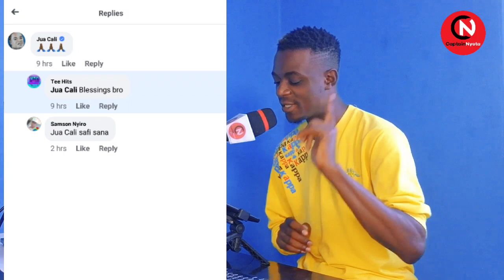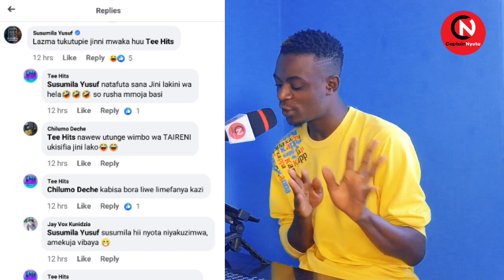"NAKURUSHIA JINI!" 😲 SUSUMILA AMTISHIA TEE HITS, JUA CALI NA HAPPY C WAINGILIA KATI.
Dazlah Kiduche Dazla interview dazla kiduche press conference shirko media press dazlah kiduche